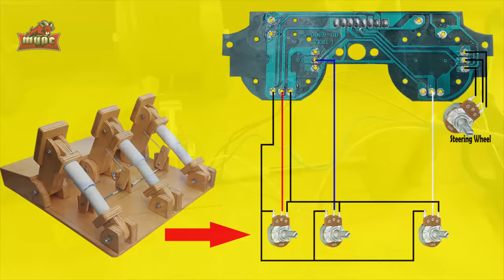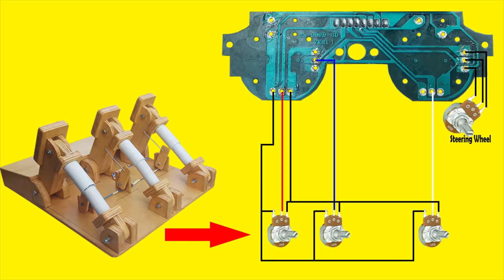Pemasangan Kabel Pada Pedal dan H-Shifter Dengan Joystick USB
Skema dan cara memasang kebel dari joystick usb ke pada pedal dan h-shifter.

2.  Scandinavianz- Vacation (Vlog) D-L by Scandinavianz

3. Palm Beach by Peyruis